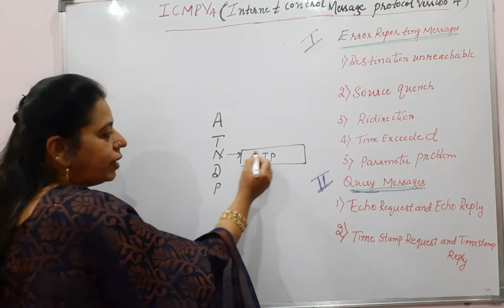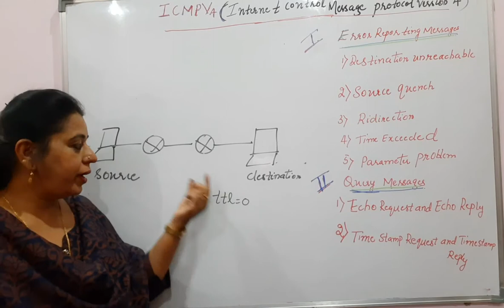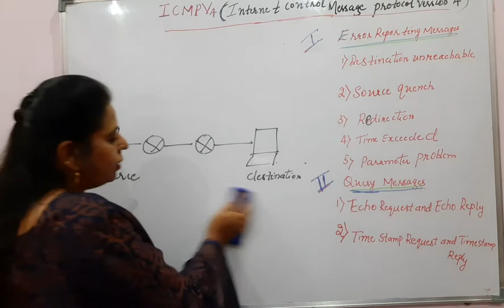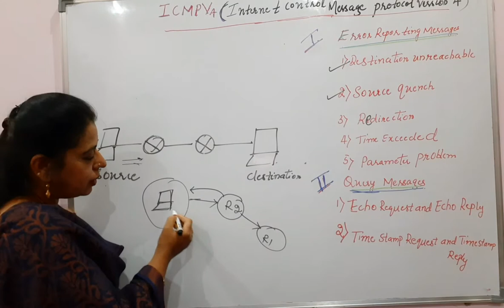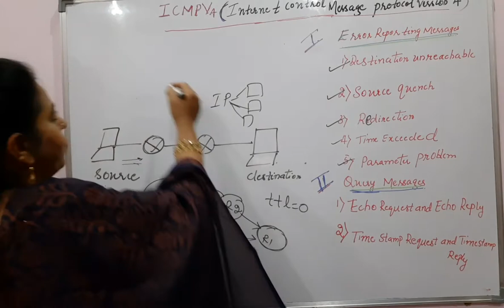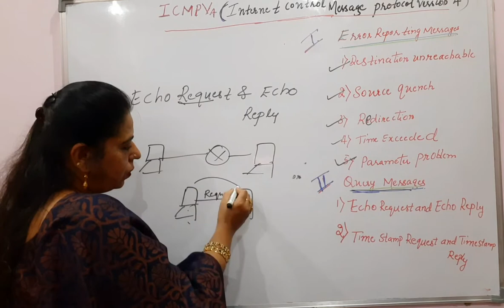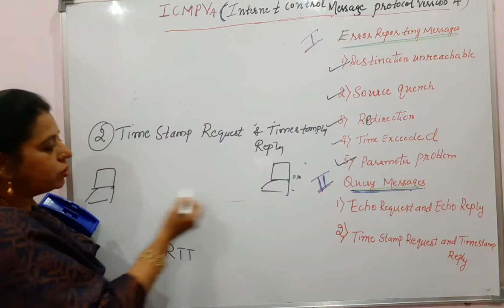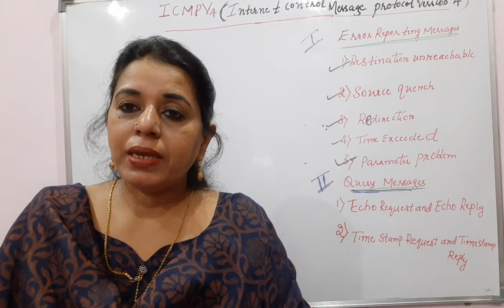Lec22-ICMPv4|Computer Networks.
Internet control message protocol version 4